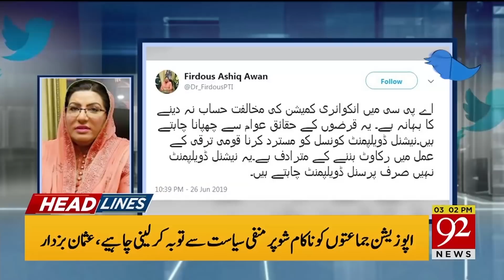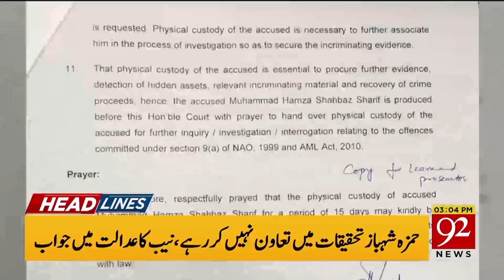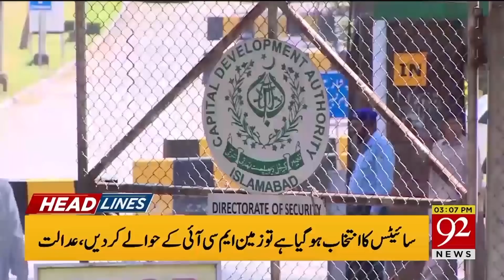Headlines | 11:00 AM | 27 June 2019 | 92NewsHDUK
Afghan President Ashraf Ghani called on Prime Minister Imran Khan on Thursday and discussed matters related to the region.